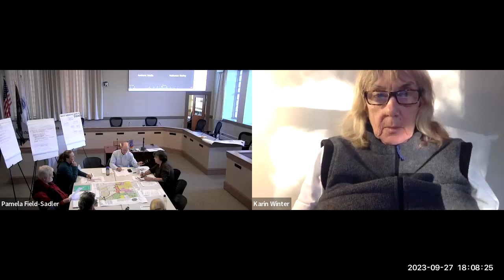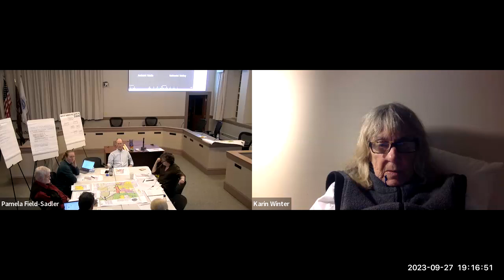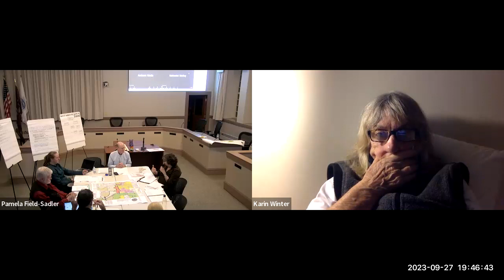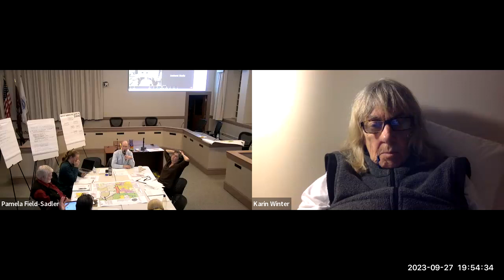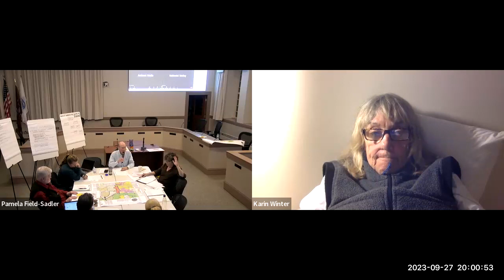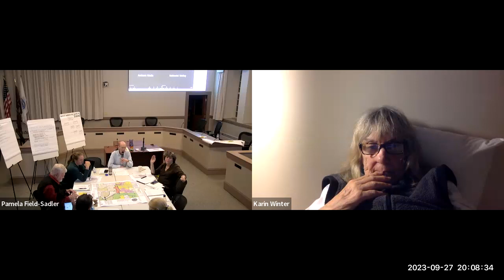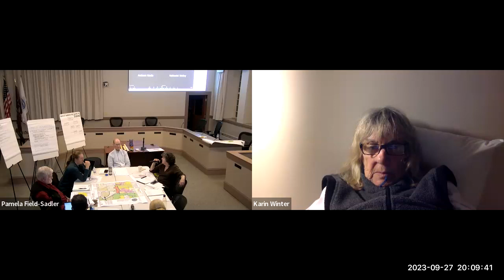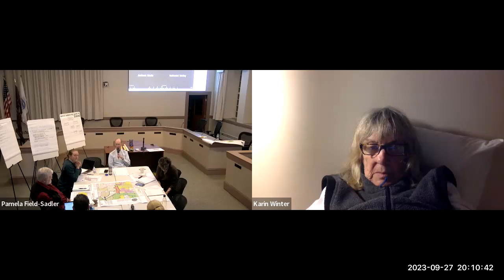Planning Board Sep 27, 2023